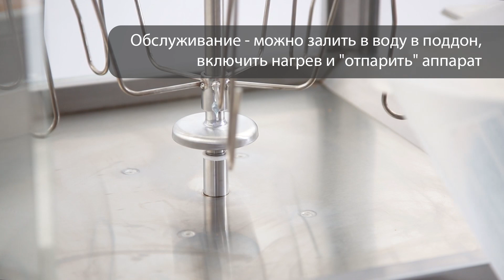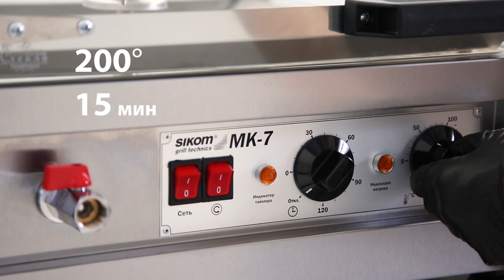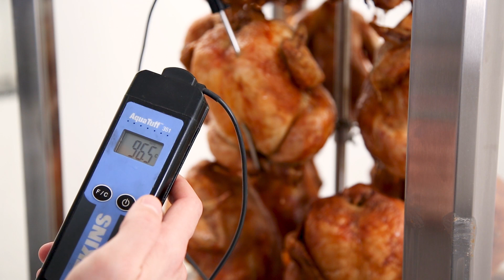Подробный обзор. Панорамная печь – гриль Сиком МК 7.15.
Уникальная, конвекционная, панорамная печь – гриль Сиком МК 7.15.

В видео мы подробнее расскажем о всех преимуществах аппарата и покажем его в работе.

Гриль Сиком  выполнен в вертикальном исполнении и уникален тем, что на минимальной площади позволяет приготовить широкий ассортимент продуктов: курица, овощные блюда, мясные блюда, рыбные блюда, пиццу и выпечку.

Устройство гриля:
·         Производительный конвектор
·         Съемный разборный вертел – трансформер
·         На вертел устанавливаются держатели для разного количества тушек: 8,12 и 15 тушек. (3 держателя по 4 крюка – для кур до 2 кг, 3 держателя по 5 крюков – для кур до 1,6 кг., 2 держателя по 4 крюка – для кур весом более 2 кг. ).
·         Дополнительная опция: рамка с поддонами для приготовления гарниров, выпечки и т.д.
·         Привод вращения вертела  снабжен тормозом для предотвращения прокручивания во время загрузки.
·         Глубокое дно со встроенным сливным краном. В поддон можно налить воду, включить нагрев и «отпарить» аппарат – удобство в обслуживании.
·         Конвекционная система обогрева с высоким КПД позволяет сократить расходы на электроэнергии. Комбинированный нагрев - конвекция и инфракрасное излучение позволяет при сокращении времени приготовления сократить и потерю веса.

А главное! Подсветка и панорамность гарантирует наглядность приготовления для повара и привлечение внимания клиента.

Важно: Не рекомендуется устанавливать в контактной зоне с покупателем, так как стенки нагреваются.

BusinessRussia 0+